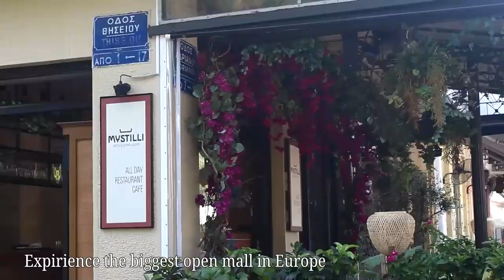Agora Athens | The Biggest Open Mall In Athens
Welcome to Agora Athens.
Welcome to the largest open mall. To the oldest and most historic agora in Europe. The place where the heart of culture, art, public speech, human interaction, beats for 2500 years AGORA ATHENS – Our agora Embark on a journey of experiences in every alley, every flavor, every scent and every hearing. Join us , meet us let's experience the real and modern market of Athens.
AGORA ATHENS.